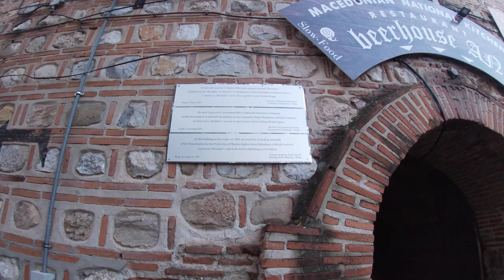KAPAN HAN - Skopje / Macedonia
Kapan Han (Macedonian: Капан ан, Albanian: Hani i Kapanit) is a han (caravanserai) in the Old Bazaar of Skopje, North Macedonia. It was built in the mid-15th century by Bosnian general Isa-Beg Isaković, ruler of Skopsko Krajište, in order to provide a regular source of income for his endowment (vakuf).

The Kapan Han has a surface area of 1,086 m². The building has two entrances, a ground level and second level. There were 44 rooms for guests and traders with their caravans. There was space for horses on the east side of the han.

The neighbourhood surrounding Kapan Han was known as Kapan.